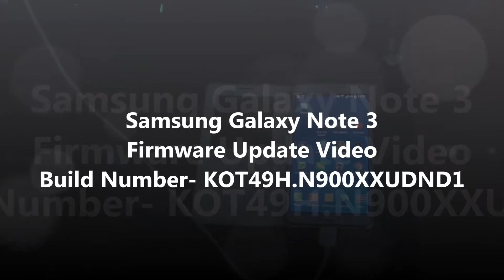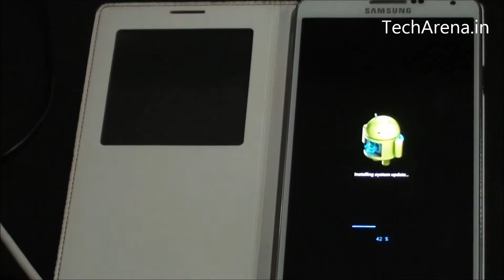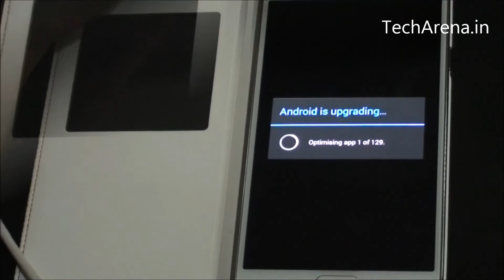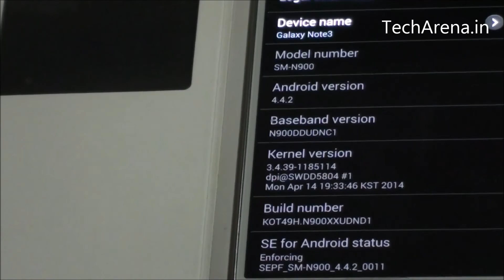Samsung Galaxy Note 3 Build Number- KOT49H.N900XXUDND1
Old Build Number :
Android OS Version - Android 4.4.2 Kitkat
Baseband - N900DDUDNA1
Kernel Version - 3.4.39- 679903 dpi@SWDD5518 #1 Wed Feb 12 17:49:20 KST 2014
Build Number - KOT49H.N900XXUDNB2

New Build Number :
Baseband - N900DDUDNC1
Kernel Version - 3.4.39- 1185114 dpi@SWDD5804 #1 Mon Apr 14 19:33:46 KST 2014
Build Number - KOT49H.N900XXUDND1